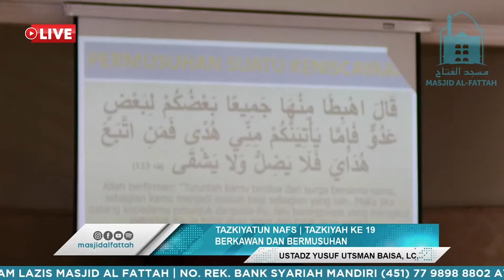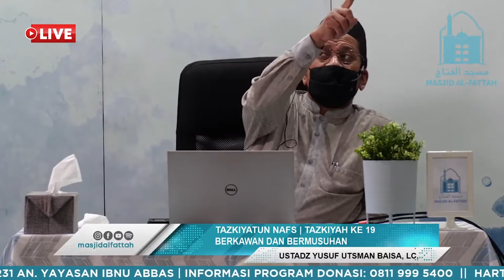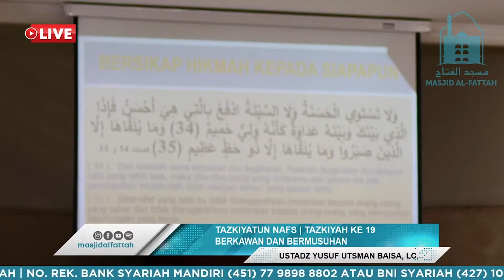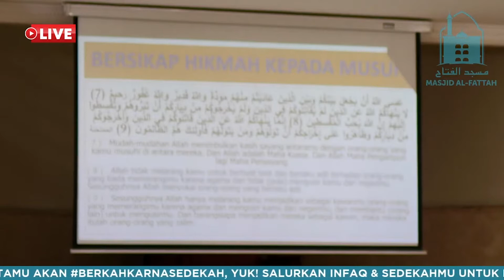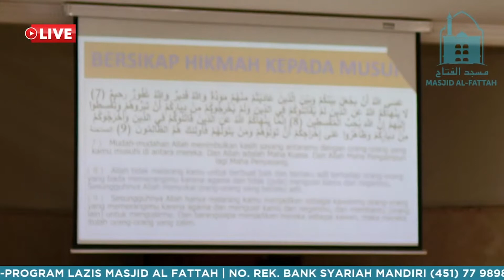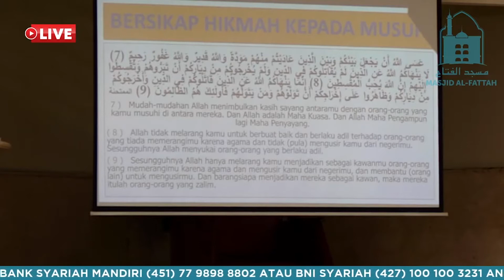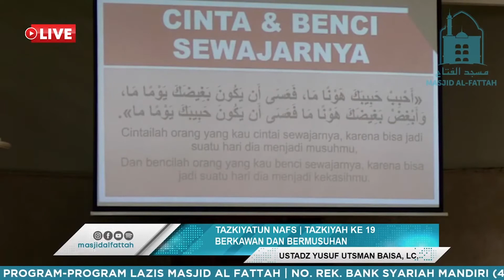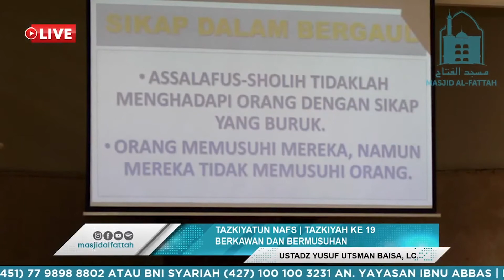TAZKIYATUN NAFS | BERKAWAN DAN BERMUSUHAN I | USTADZ YUSUF UTSMAN BAISA, LC